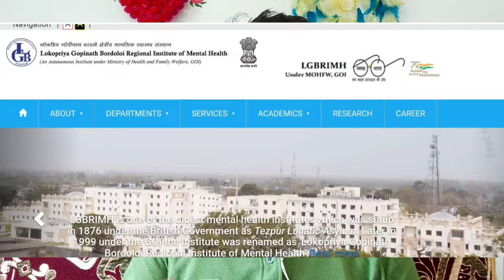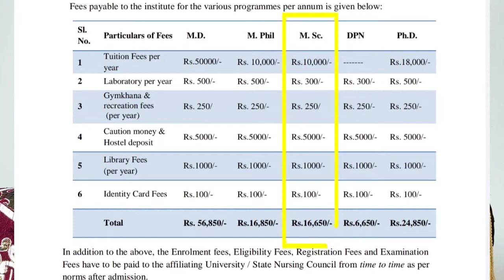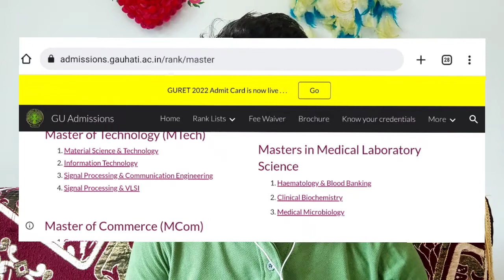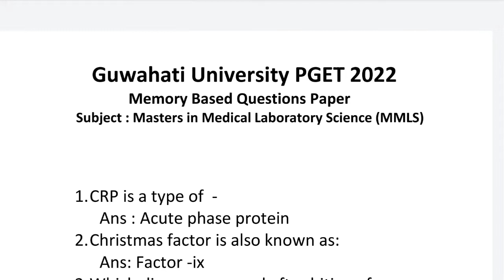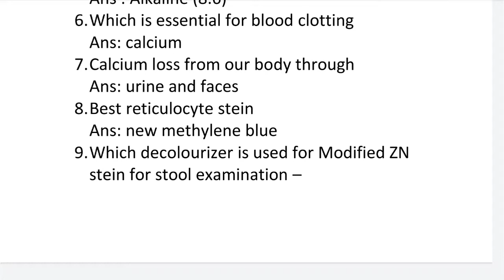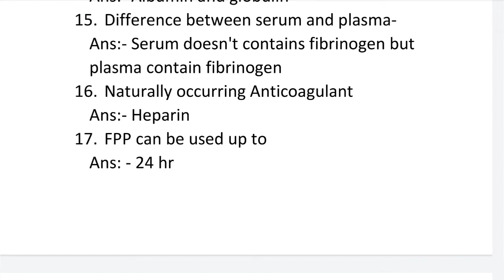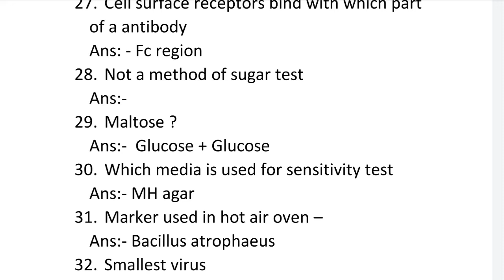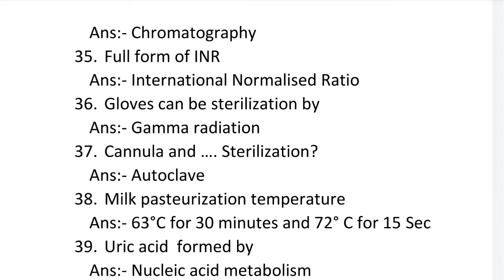GUPGET MMLS (Masters in Medical Laboratory Science) all details || Questions and Answers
MMLS ( Masters in Medical Laboratory Science) course run by Guwahati University at the  Lokopriya Gopinath Bordoloi Regional Institute of Mental Health (LGBRIMH), Tezpur.

GUPGET 2022 exam Date: 24/07/2022
Exam center : Guwahati University Arts building

Numbers of Seats: 15 nos.
Subjects:  1) Hematology and Blood Banking (5)
                  2) Medical Microbiology (5)
                  3) Clinical Biochemistry (5)

Admission Process
     1)    PGET (Post Graduate Entrance Test):
            MCQ type OMR based examination

            Numbers of questions - 100
            Mark- 100 (1 for each correct answer)
            Time - 2 hrs.
            Negetive Marking: (0.25 for each wrong    answer)

     2)    Online interview
     3)    Documents Varification

Important links:
1. GU admission portal -
2. LGBRIMH official -
3. GU Portal -
    www admissions.guportal.in